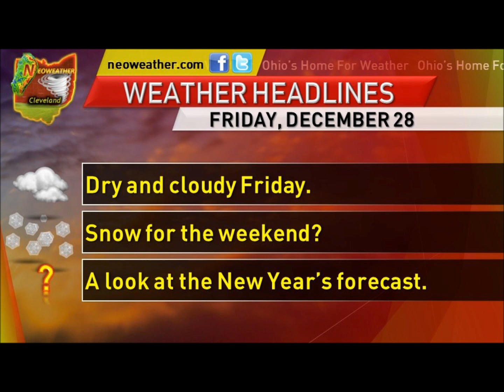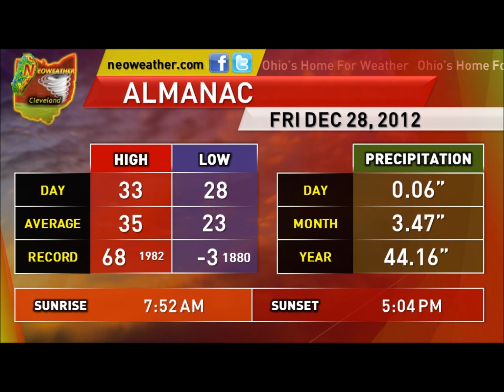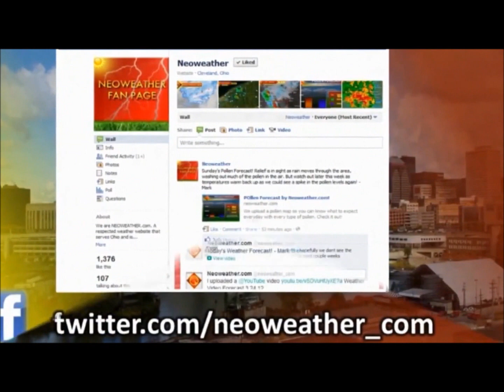12/28/12-Snowy Saturday, Cold Start to 2013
Forecaster Jim Sullivan lets you know when to expect snow this weekend, and exactly how cold the New Year will be in this viedo.